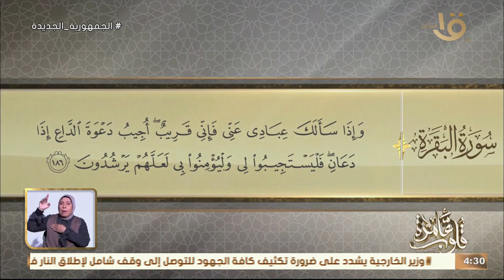قلوب عامرة | جواهر الدعاء في القرأن الكريم " فقه الدعاء " مع د. نادية عمارة